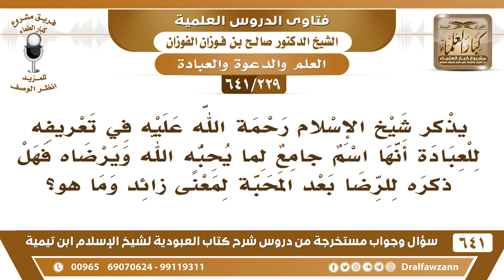[229 /641] ذكر شيخ الإسلام في تعريفه للعبادة أنها اسم جامع لما يحبه الله ...؟ الشيخ صالح الفوزان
[229 /641] السؤال: يذكر شيخ الإسلام رحمة الله عليه في تعريفه للعبادة أنها اسم جامع لما يحبه الله ويرضاه فهل ذكره للرضا بعد المحبة لمعنى زائد وما هو؟
 الجواب: مترادف يحبه الله ويرضاه وهو لا يحب إلا شيئا يرضاه، ولا يرضى إلا شيئا يحبه. تأكيد من باب التأكيد.
السيرة الذاتية :
للاشتراك في قناة الشيخ صالح الفوزان
أسئلة وأجوبة من شرح كتاب العبودية ( 641 ) مقطع

للاستفسار والإقتراحات والدعم
رئيس الفريق
لمشروع كبار العلماء